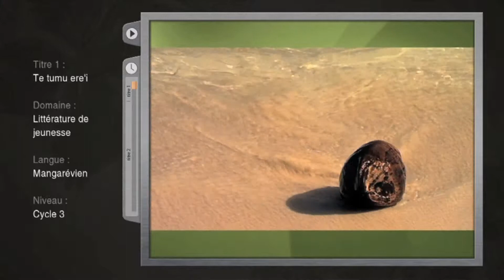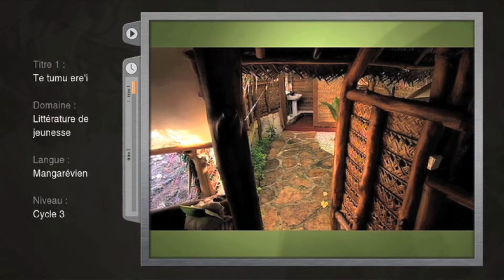Te tumu ere'i - MG (rediffusion) (2011)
Une mangarévienne, Odile Alphonsi, raconte dans son poème  la noblesse et l'utilité d'un palmier : le cocotier.

Saison : 3
Niveau : École élémentaire
Cycle : 3
Domaine : Maîtrise du langage et de la langue française
Champ disciplinaire : Littérature de jeunesse
Collection : Poèmes et poésies
Langue : Mangarévien
Références : pad_3020_s2_1, pad_3058_s5_1